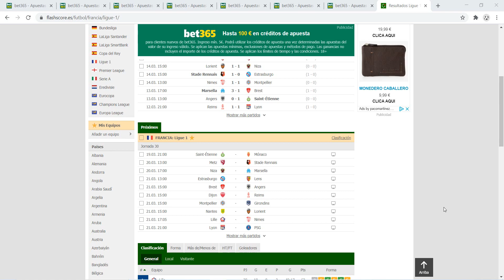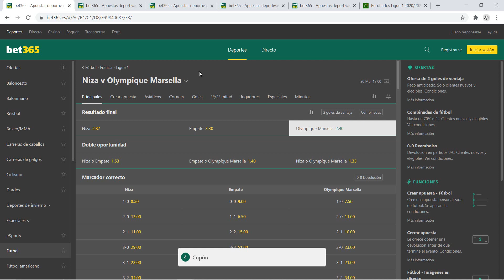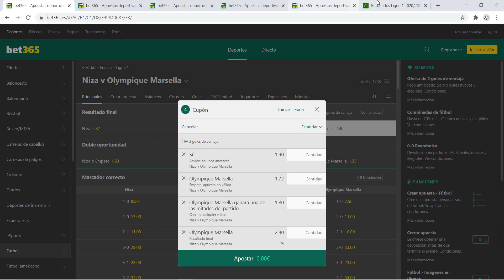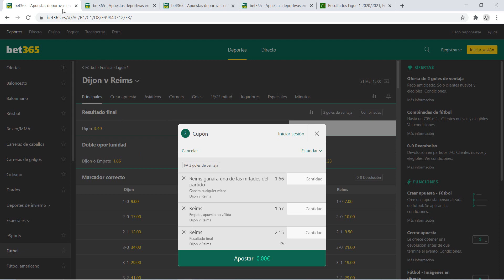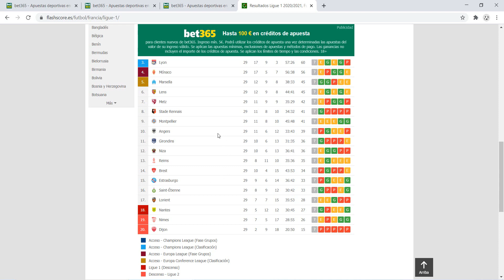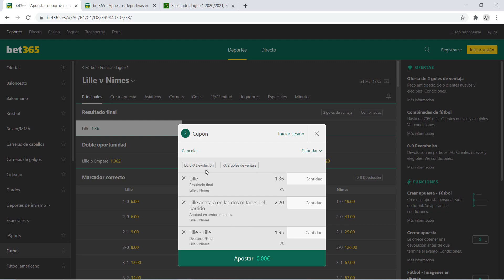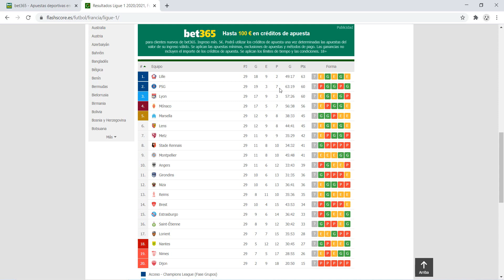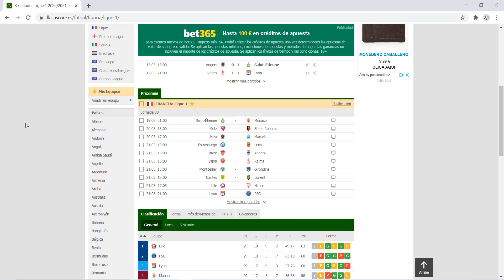PRONÓSTICOS LIGUE 1 : JORNADA 30 ⚽ | PARA APUESTAS DEPORTIVAS!!!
ANÁLISIS Y PRONÓSTICOS LIGA FRANCESA JORNADA 30 | 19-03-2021 | 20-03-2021 | 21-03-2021